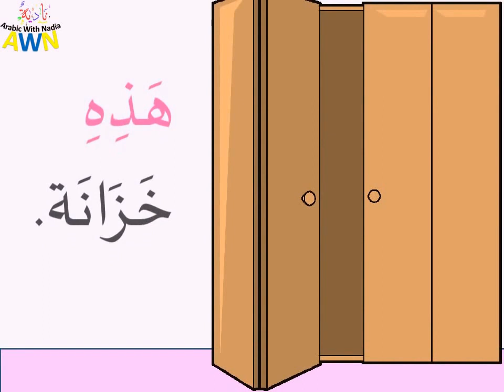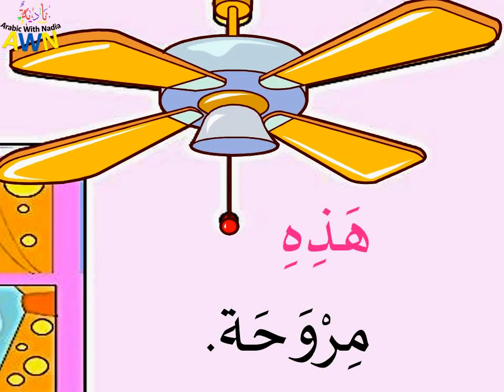Mariam's room Arabic story www arabicwithnadia com Arabic reading book